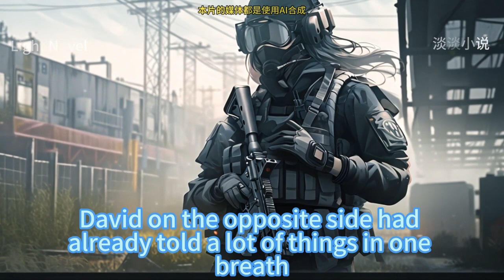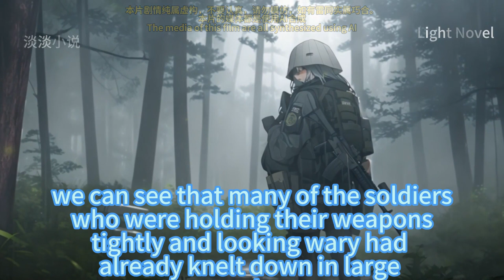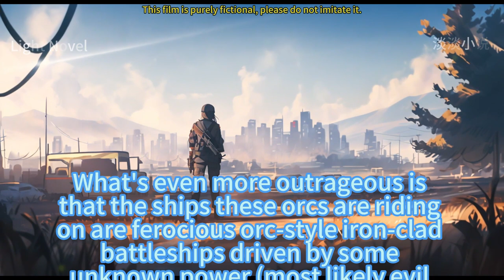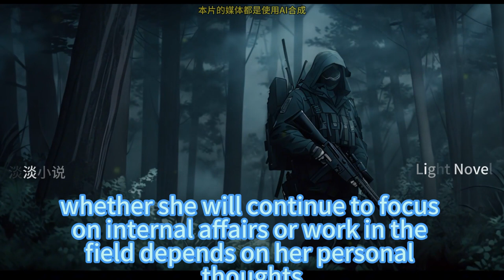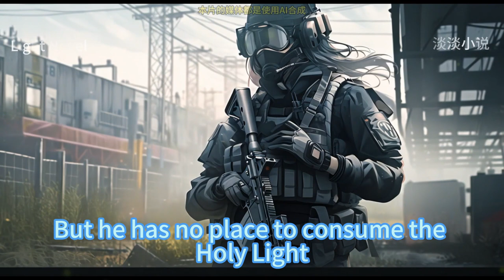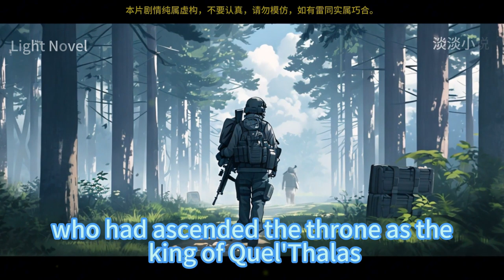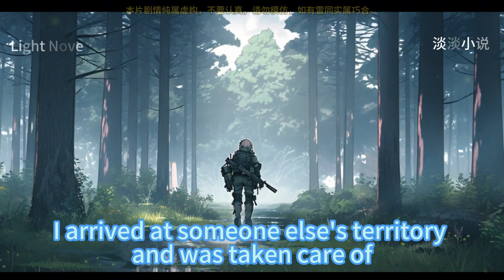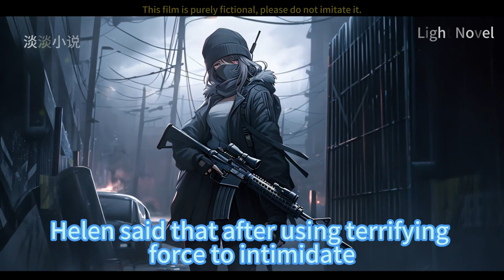Age Of Empires Starting From Zero 361~420